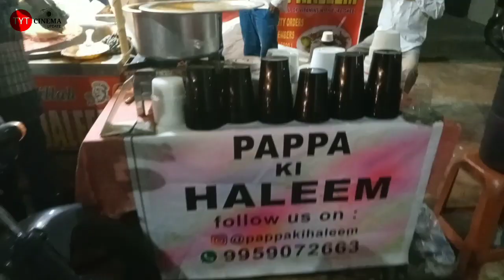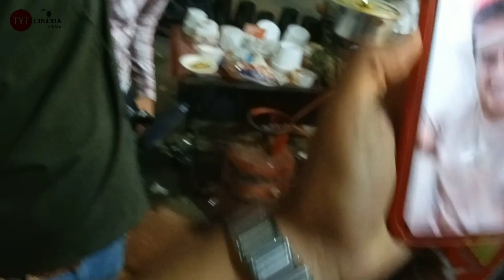GULLU DADA SE BATH PAPPA KI HALEEM ||FULL VIDEO ||VIRAL 🔥🔥🔥🔥🔥ADNAN hyderabad PAPPA KI HALEEM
@pappa ki haleem Instagram follow